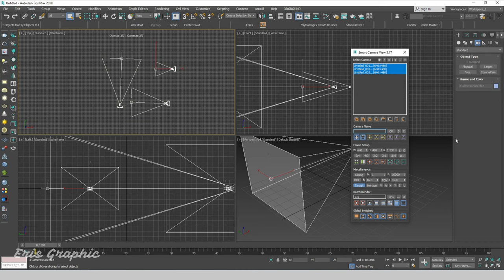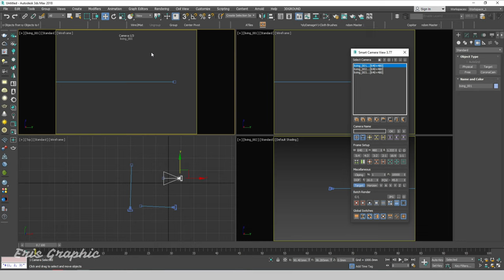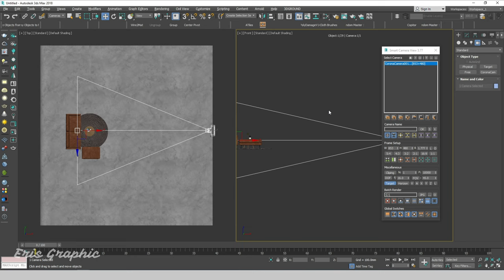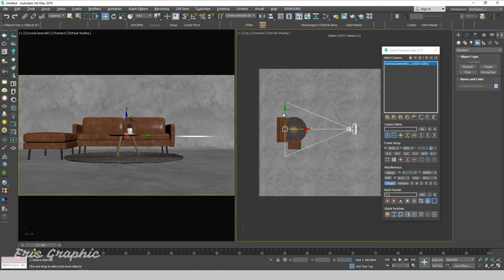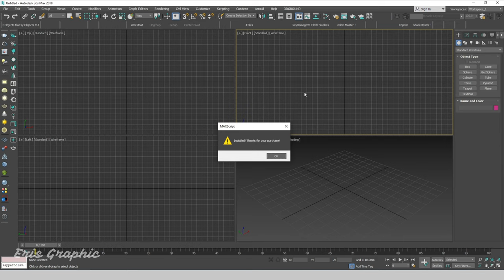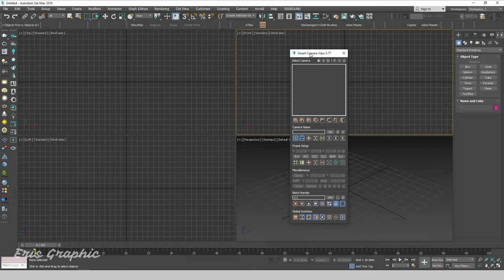Setting camera with smart camera view script 3ds max | Eris Graphic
Hello Everyone,
In this tutorial you will setting camera with smart camera view script for 3ds max.

⏱️ Timestamps
00:00 | Introduce
00:20 | Run Script
04:57 | Install Script